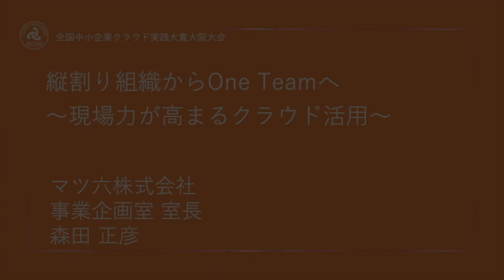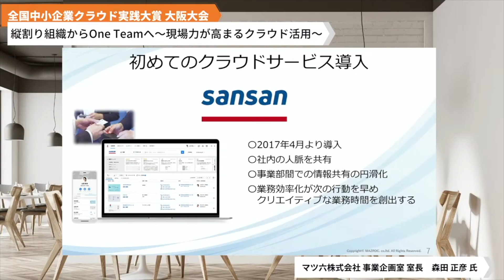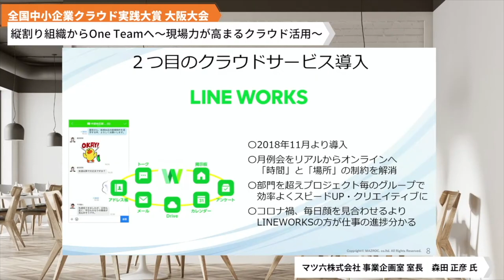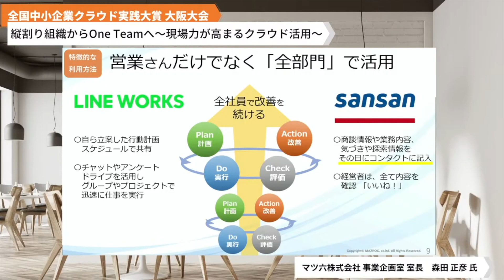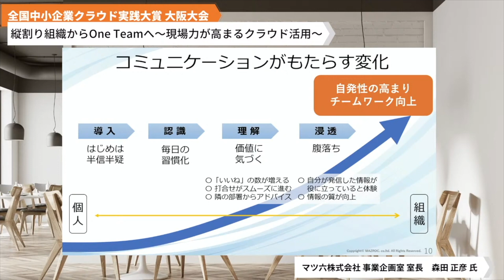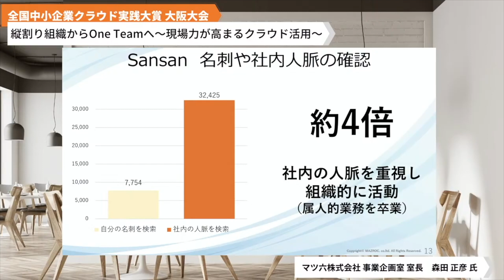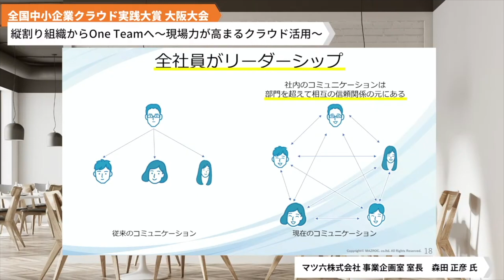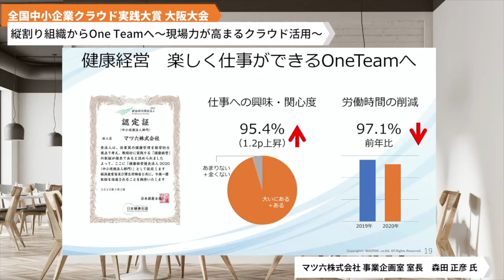マツ六株式会社「縦割り組織からOne Teamへ〜現場力が高まるクラウド活用〜」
全国中小企業クラウド実践大賞は、クラウドサービス利活用を実践し収益力向上・経営効率化したモデル事例のなかから、コンテストにより優れた取り組みに対して総務大臣賞、日本商工会議所会頭賞等を贈るコンテストです。

2020年11月25日に行われた大阪大会より、マツ六株式会社の事例をご紹介します。お客様のニーズの多様化により、縦割り組織では十分なパフォーマンスができないと判断。生産性の向上を経営方針にかかげ、クラウド活用による働き方改革を成し遂げた事例です。2021年には創業100周年を迎えようという歴史ある企業クラウド実践事例をご覧ください。

■登壇者：マツ六株式会社 事業企画室 室長森田 正彦 氏

■法人名：マツ六株式会社

■事業内容 ：建築資材の専⾨商社

バリアフリー建材の開発・販売

■創業：⼤正10年3⽉3⽇

■従業員数：242名（令和2年4⽉現在）

【クラウド実践大賞実行委員会について】
クラウド実践大賞実行委員会は、地域の中小企業・小規模事業者等による収益力向上・経営効率化を実現するクラウドサービス実践事例を普及展開すること目的とし、令和元年７月に設立した任意団体です。
※構成員
日本商工会議所、全国商工会連合会、全国中小企業団体中央会、（一社）クラウド活用・地域ICT投資促進協議会、（一社）クラウドサービス推進機構、（一社）日本デジタルトランスフォーメーション推進協会